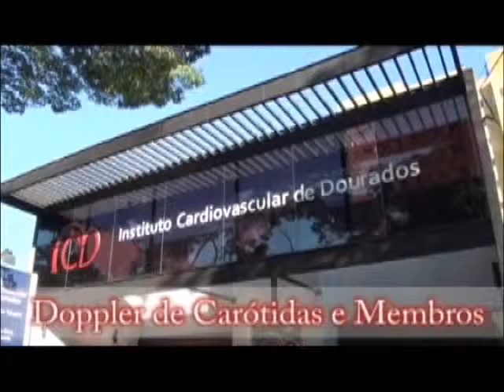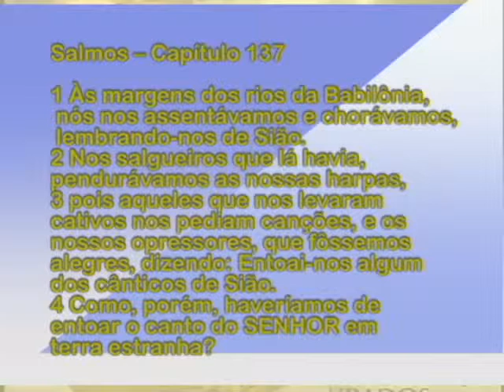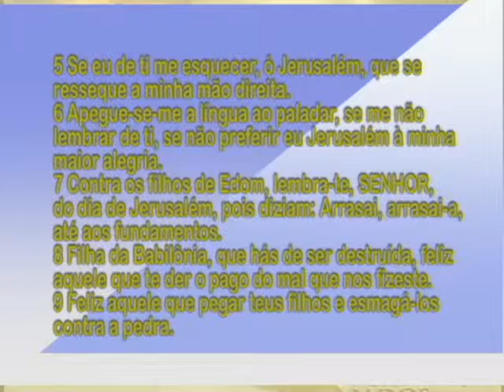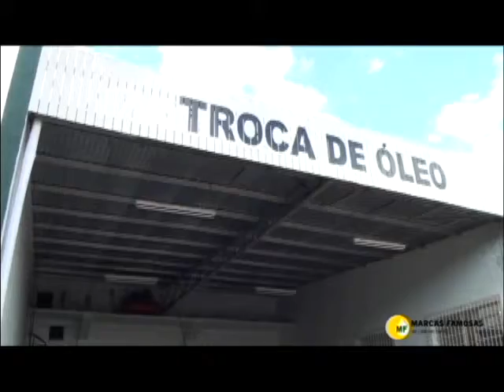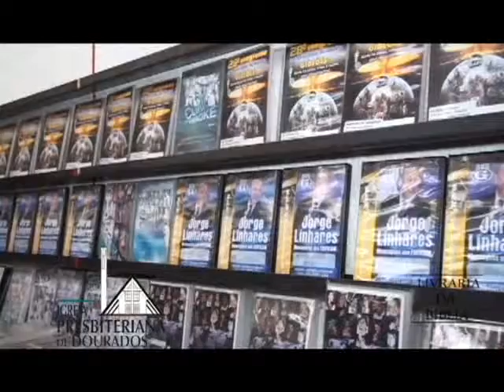PROGRAMA ANDANDO COM CRISTO ABRIL 2015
O REVERENDO ILDEMAR BERBERT FAZ UMA REFLEXÃO SOBRE A BABILÔNIA